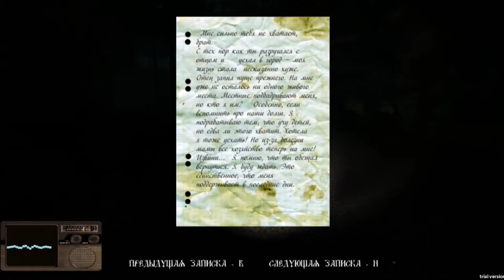Survivors Viy-Пугаемся на 99.9% ХОРРОР